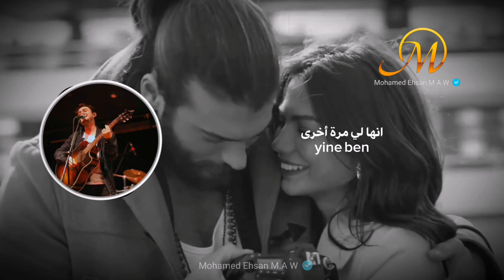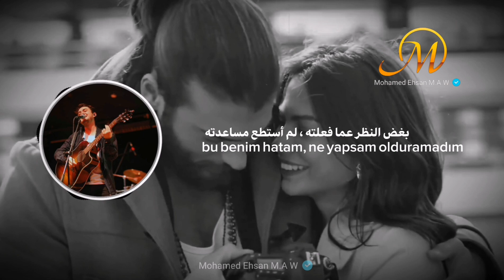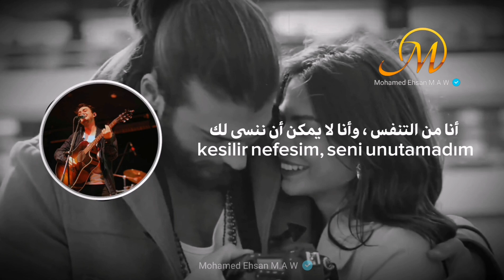أغنية تركية مترجمة للعربية | أونور كان أوشزكان-آسف